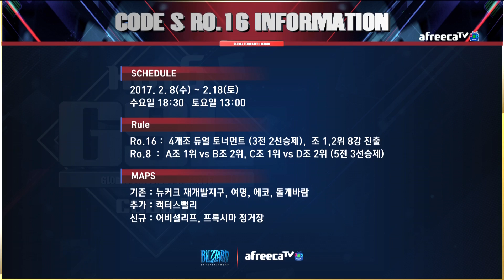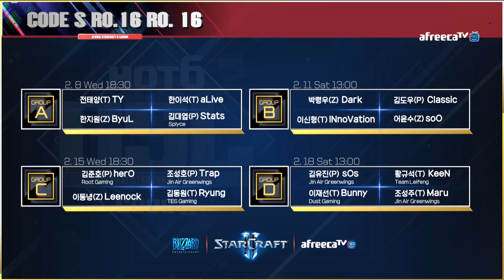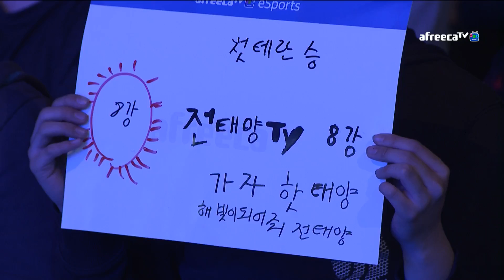[2017 GSL Season 1]Code S Ro.16 Group A Match1 TY vs aLive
Thanks for following me and liking my page! :D